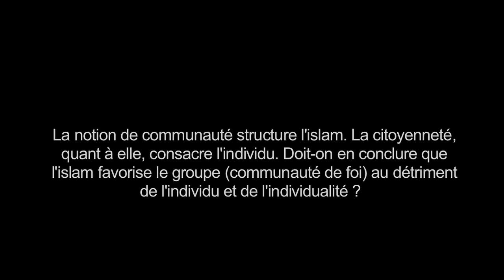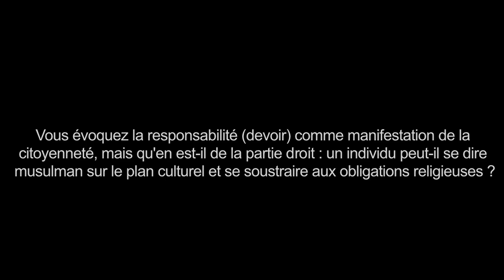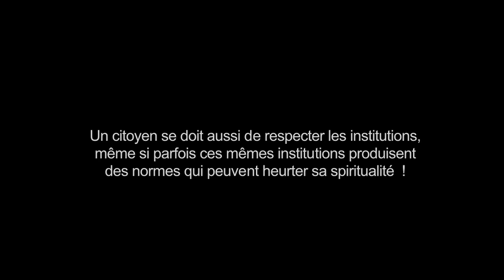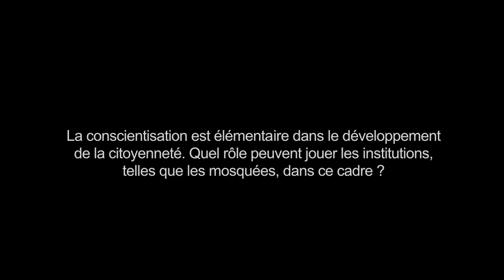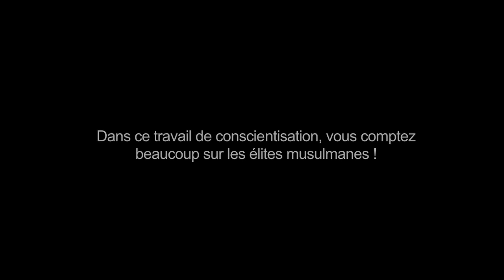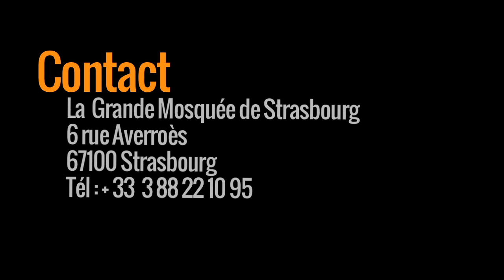Entretien Yacob MAHI sur la citoyennete et l'engagement citoyen des musulmans